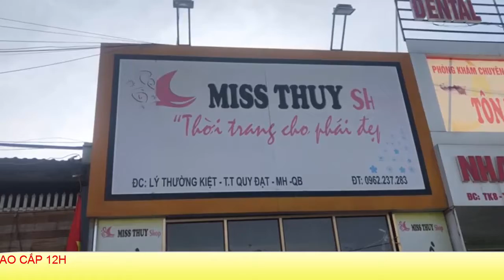Thời Trang Mss Thủy đồ lót 12h quảng bình chuyên bán sỉ đồ lót nữ:0977044469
Thời Trang Mss Thủy đồ lót 12h quảng bình chuyên bán sỉ đồ lót nữ:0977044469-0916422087